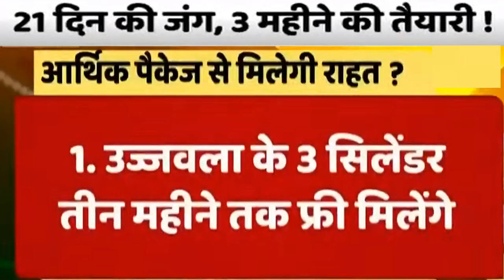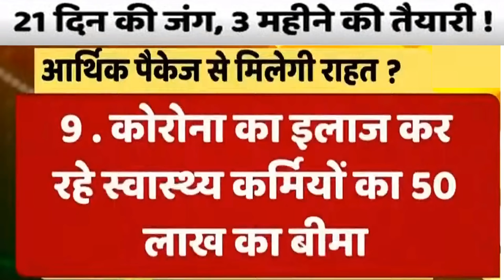मोदी सरकार 10 बड़े ऐलान 1 लाख 70 हजार करोड़ का फंड | गेहूं चावल सिलेंडर ₹2000 फ्री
मोदी सरकार  10 बड़े ऐलान 1 लाख 70 हजार  करोड़ का फंड |
  गेहूं चावल सिलेंडर ₹2000 फ्री